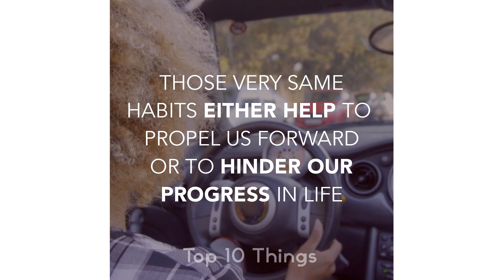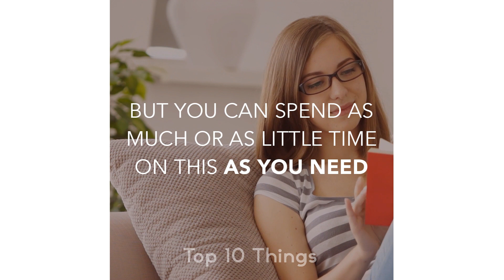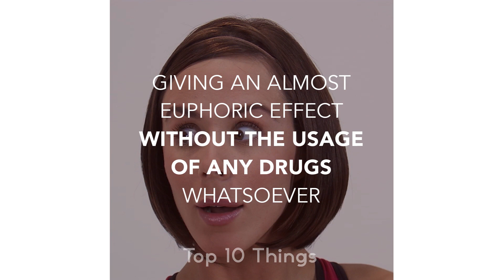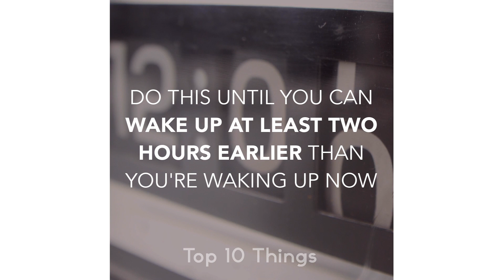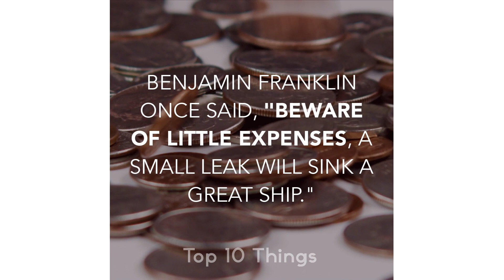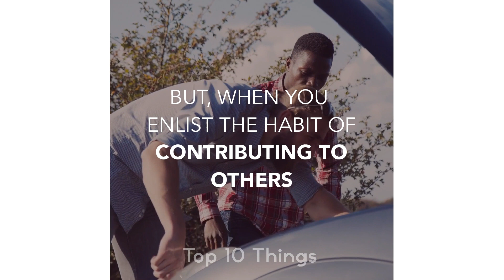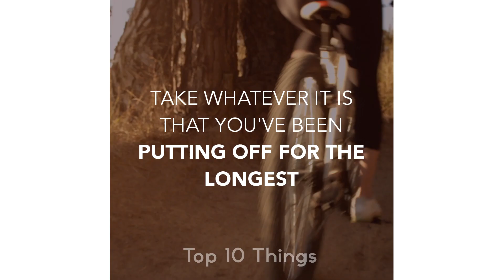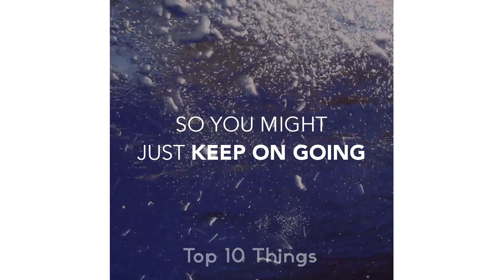10 GOOD HABITS YOU MUST ADOPT ASAP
10 GOOD HABITS YOU MUST ADOPT ASAP

We are creatures of habit. Everything we think, say and do is a result of deep-seated habits etched into our minds through years and years of repetitious behavior.

Those very same habits either help to propel us forward or to hinder our progress in life.

Clearly, for those absolutely committed to things like happiness and success, habits offer the pathway to enrichment in life.

But what are the best habits to adopt in your own life?

Daily goal setting.

The daily goals that we set that allow us to create short-term milestones that are integral to our success.by implementing a daily goal-setting strategy, you can overcome some of the enormity associated with achieving big things in life by focusing on the one-day-at-time.

Inspire yourself.

Read, watch inspirational videos and get inspired by stories of others who have achieved their dreams. Anthony robbins calls this your "hour of power," but you can spend as much or as little time on this as you need. Inspiration is the pathway to achievement because what the mind can conceive, it can achieve.

Want to see other interesting videos? Don't be shy, we're all family here. Doing that will notify you every time we release a new video.

Anyway, there will be good times, and fun for everyone. So ring it, grab a quick snack, and enjoy this video.